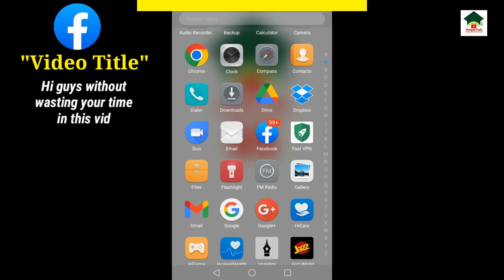How to delete post on facebook||Facebook post delete kaise kare||UT 55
How to delete post on facebook||Facebook post delete kaise kare||How to delete facebook post||Unique tech 55

Assalam-O-Alikum Unique Tech Family.In this video I will tell you about How to delete post on facebook.Hope you guys enjoy the video and give a like If you enjoy the video And also subscribe to my channel to get more informative videos like this.

                              Take Care
                              Allah Hafiz